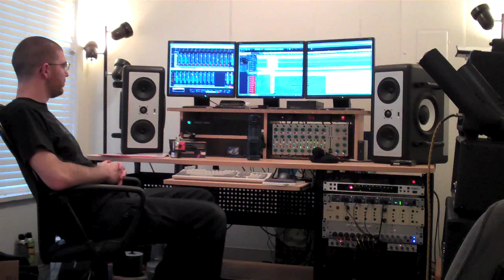Allegaeon Studio update #1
Allegaeon spend  some quality time in the studio together with producer Dave Otero (Cephalic Carnage) at Flatline Audio in Denver, CO. The guys are currently recording their debut album, "Fragements Of Form And Function" for a Summer 2010 release.